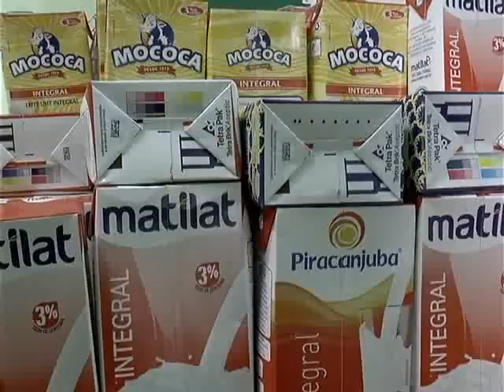DOAÇÃO DE LEITE ETEC